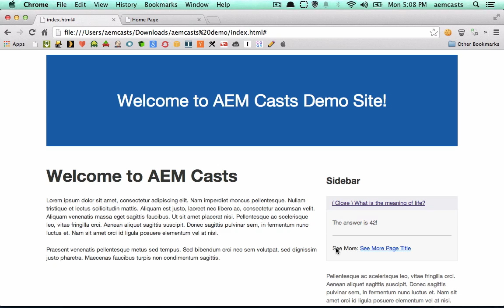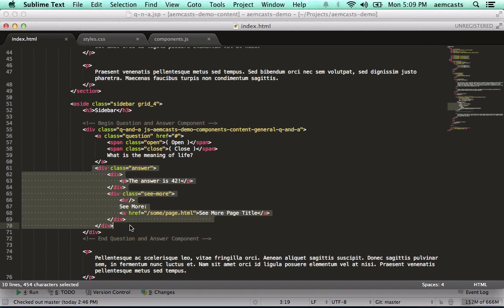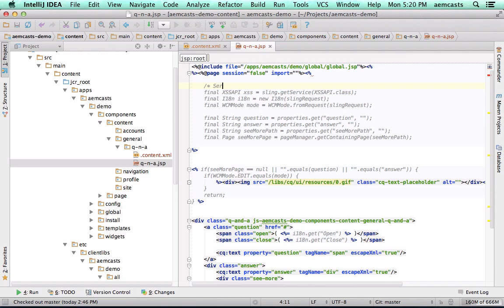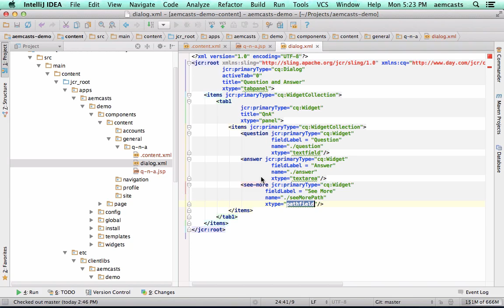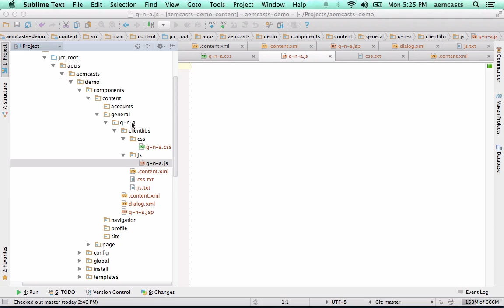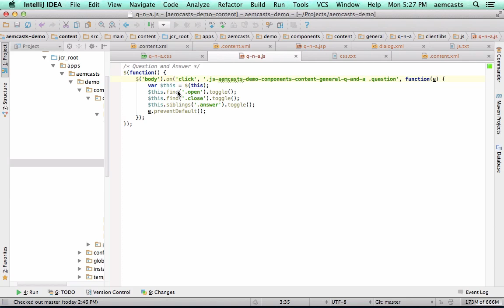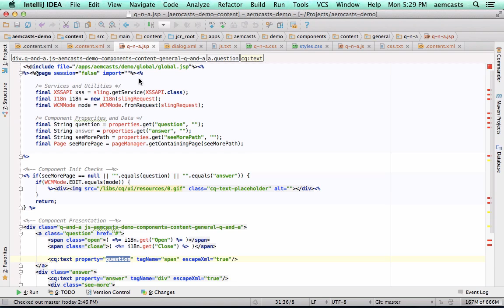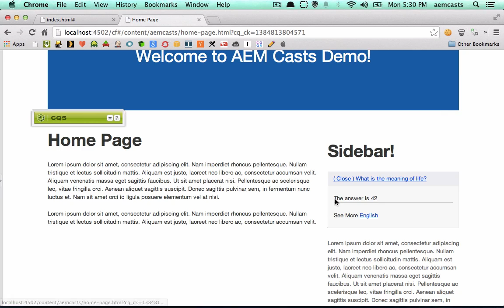5 - A Component of Normal Complexity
Using a static "Question and Answer" component as a guide, this episode runs through the creation of a AEM